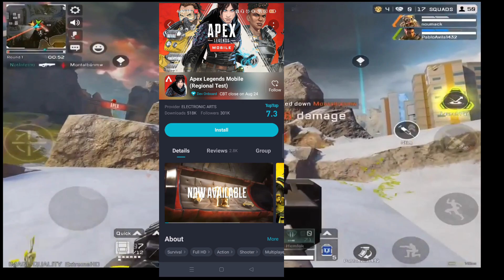SCOUT SAID BGMI WILL DEAD💀 SOON APEX WILL BECOME THE FUTURE OF ESPORTS | bgmi vs apex legends mobile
Gameplay Credit:- Infxrno

Dm for work and collaboration

for laughs.

**Tags**
Apex Legends Mobile
Apex Mobile